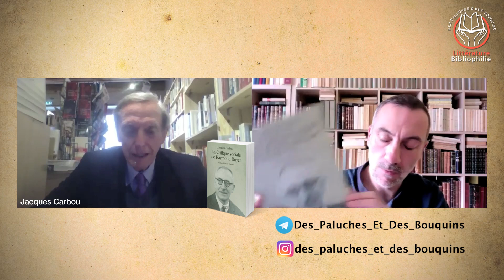Jacques Carbou - La Critique sociale de Raymond Ruyer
👍Si mon travail vous a plu, n'hésitez pas à me soutenir par un don :